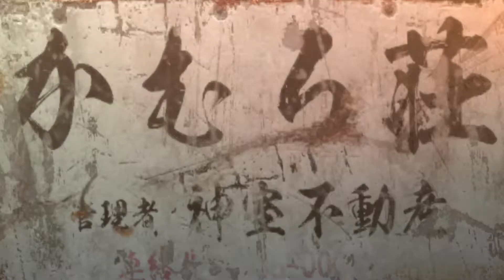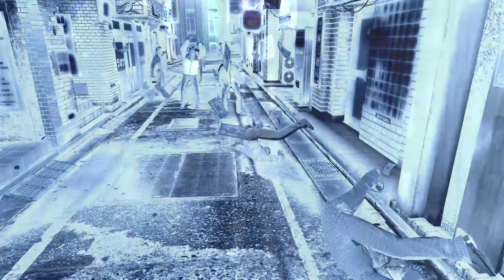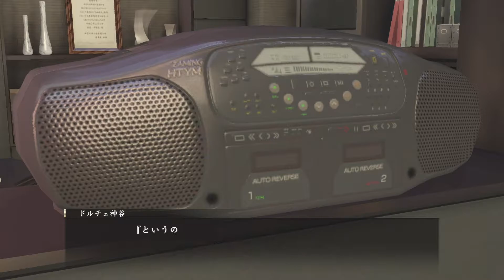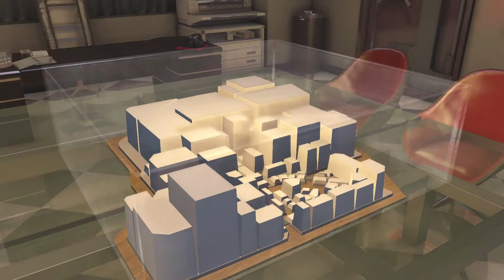#37【龍が如く0 / PS4Pro 実況】低音ボイスでストーリーを楽しみながらプレイ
★ZUMIBASEってどんなチャンネル？

PS4やSwitchやフリーゲームなど、最新作からレトロなゲームをクリアするまで実況プレイしています。

昔お笑い芸人をしていた事もあり、ツッコミ入れながらも落ち着いた眠気を誘う低音ボイスで実況していますので、寝落ち用の音声としても是非お使い下さい。

と言っておきながらも矛盾してますが、寝落ちせずに最後まで観て頂けたら嬉しいです。

発売元：株式会社セガゲームス
ジャンル：アクションアドベンチャー
対応機種：PlayStation 3/4
発売日：2016年3月17日（木）
価　格：3,800円（税別）
CERO：D
プレイ人数：1人

【撮影環境】
Dell 4Kmonitor
LG 4Kmonitor
Bauhutte desk
Bauhutte chair
Bauhutte cushion
Elgato HD60 S
Mic AT4040
CANARE cable
RODE PSA1
Sound Shield
Adobe Creative Cloud